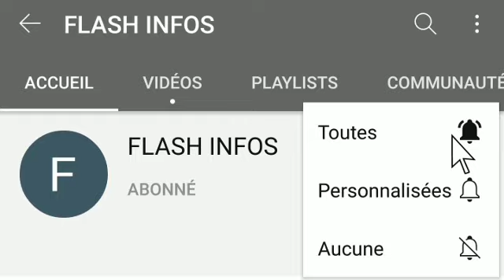Coup de tonnere:Laurent gbagbo livre les mauvais secrets sur son divorce d'avec simone ehivet gbagbo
Des secrets livrés sur le divorce de Simone et Gbagbo